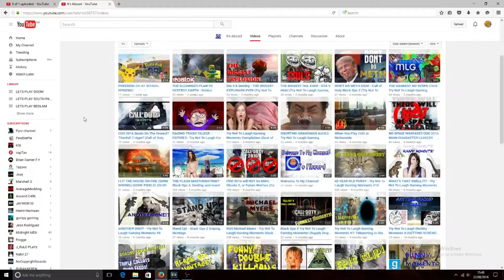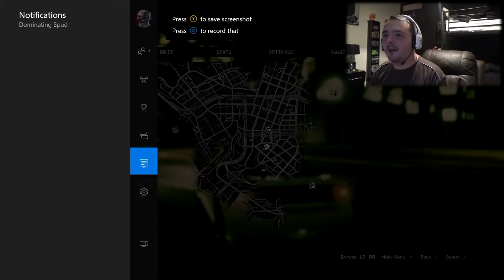LETS PLAY GTA 5 HOUSES ON STILTS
Join The Freedom Family Network
Go To MMOXX For FIFA Coins And Pokemon Accounts
Hi Guys And In This Episode Of GTA 5 We Have To Pull A House With Stilts Off A Cliff If You Enjoy Hit 15 Likes For This Video And Subscribe To The Potato Men Army Now Sit Back Relax And Stay Starchy POTATOOOOOOOOOO!
Yubl - dominatingspud
Xbox - DOMINATING SPUD